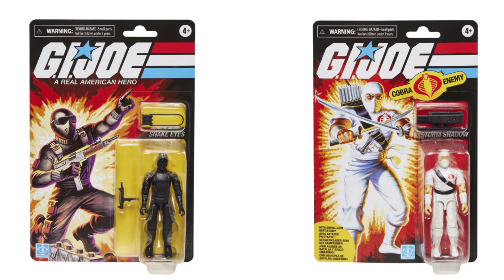GI Joe Retro Snake Eyes and Storm Shadow | G.I Joe Retro Collection Snake Eyes and Storm Shadow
3.75 inch G.I Joe Retro Collection Snake Eyes and Storm Shadow